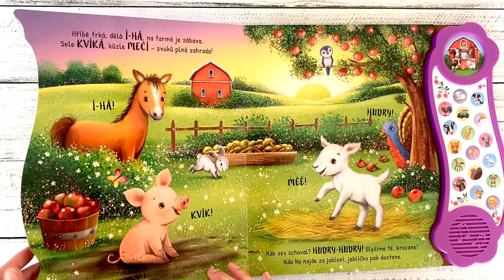Mláďata z farmy - 18 zvuků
V této knize plné zvuků se k životu probouzí farma a všechna mláďata, co tam jen s dětmi najdete. Nastražte uši a vydejte se do stodoly i na louku na průzkum. Co všechno uslyšíte? Čeká vás 18 úžasných zvuků! Od bučících telátek a bečících jehňat až po rachot traktoru a pískot myší - tato kniha je ideální pro malé milovníky zvířat na farmě. Pomůže jim objevit všechny úchvatné věci a zvuky, které vydávají mláďata a lze je na farmě zaslechnout.